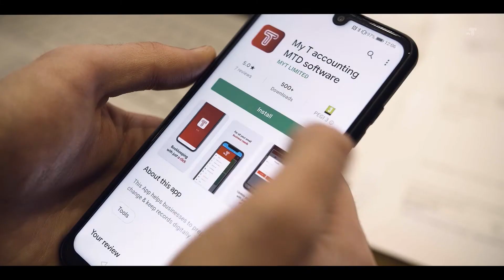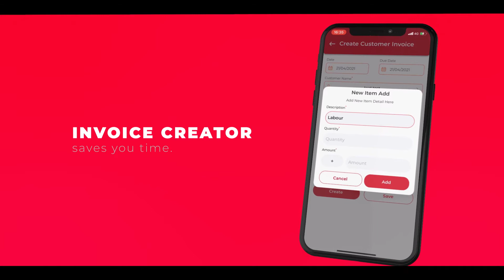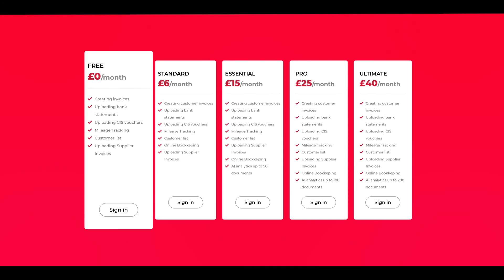MyT Crowdfunding Video